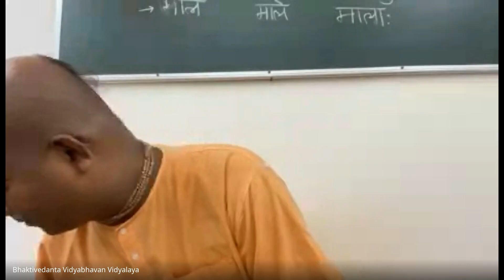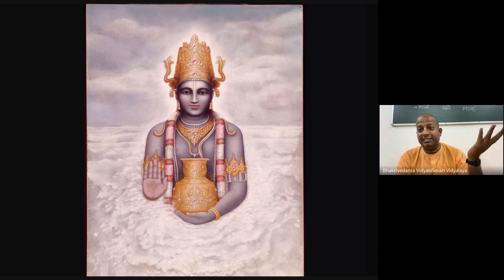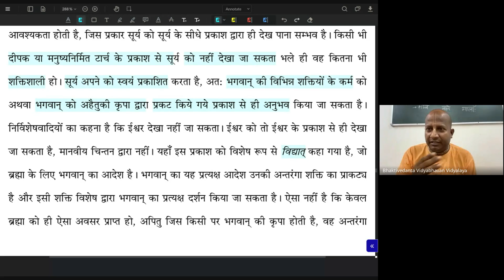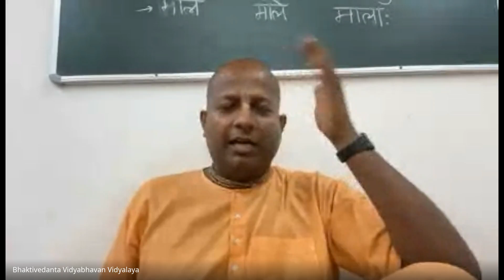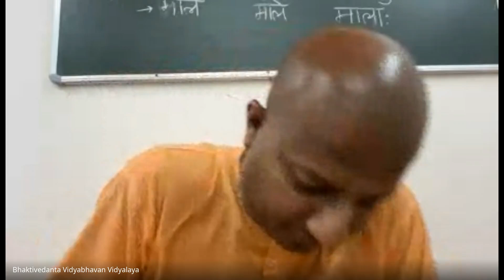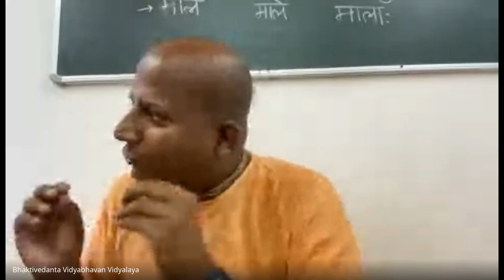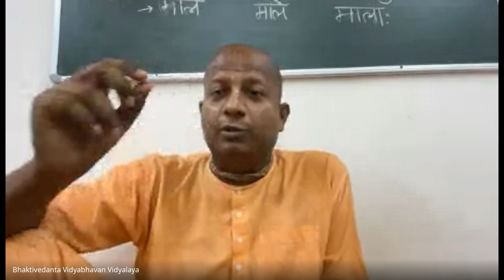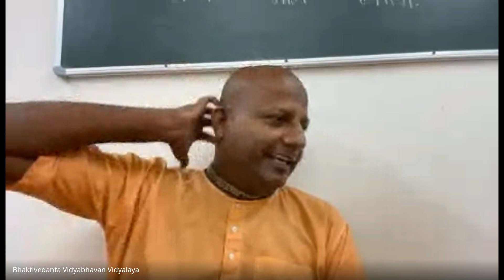Day 445 | Srimad Bhagavatam | SB 2.9.34 | Das Gadadhar Das